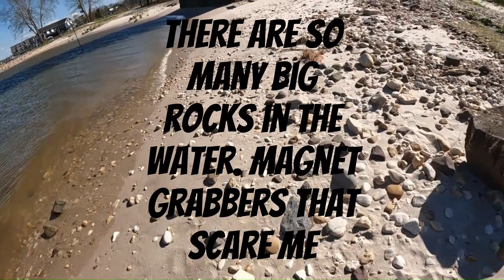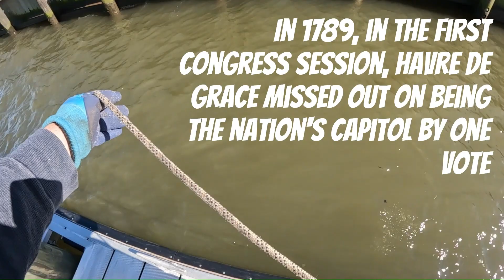💥 Explosive Find! Magnet Fishing at Mouth Susquehanna River in Chesapeake Bay Havre de Grace, MD 💣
Pruyne Time Magnet Fishing heads to the iconic waters where the Susquehanna River meets the Chesapeake Bay in Havre de Grace, Maryland! This adventure takes an unexpected turn when we pull up something explosive—literally! From sunken treasures to hazardous discoveries, this magnet fishing trip is packed with excitement and suspense.

Watch as we explore the depths of the bay, uncover mysterious metal objects, and maybe even some historic relics. You won’t believe what we dredge up from the murky waters!

RELATED LINKS:
My Ebay Store